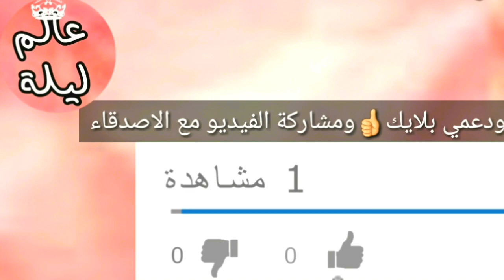اي مكان في وجهك فيه تجاعيداوخطوط,ضعيها فقط20دستختفي نهائيا,اقوى من البوتوكس مليون مرة ستبدين كشابه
ازالة التجاعيد,تبييض تنعيم شد البشرة,وازالة البقع الداكنة,تغيير كلي للبشرة المتعبة,ماسك نواة التمر